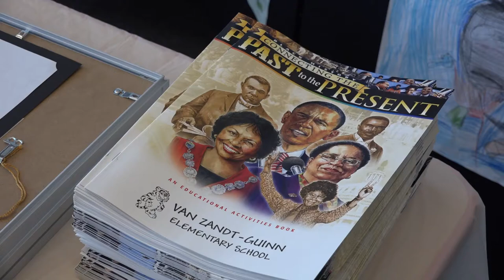Van Zandt Guinn ES Students Participate in Black History Art Celebration